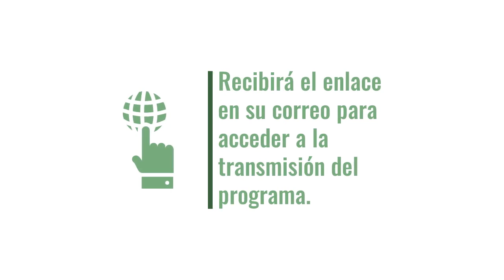Nuevo AgroEnlace: D´Piñón, el bioemprendimiento que cierra el círculo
Este miércoles 4 de setiembre del 2019 en AgroEnlace, la radio revista educativa del IICA, conocemos cómo se le dio vida a D´Piñón, una línea de productos de cuidado personal elaborada a base de un subproducto de la extracción del aceite puro de piñón, un emprendimiento que contribuye a hacer del proyecto Piñón para Galápagos un ejemplo de bioeconomía y economía circular.